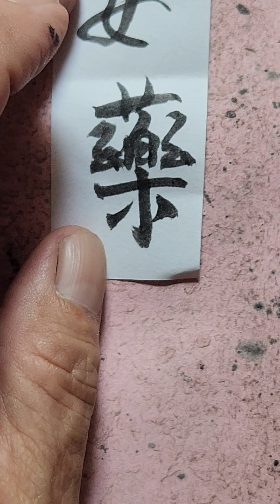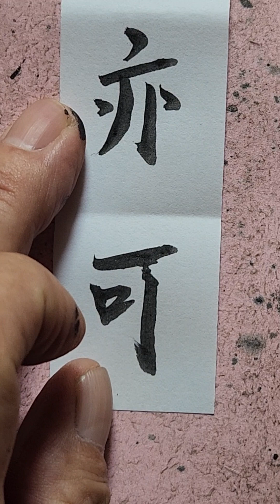@ Phong hương / Thọ Thế Bảo Nguyên / Hướng dẫn viết chử Nho trong Đông y